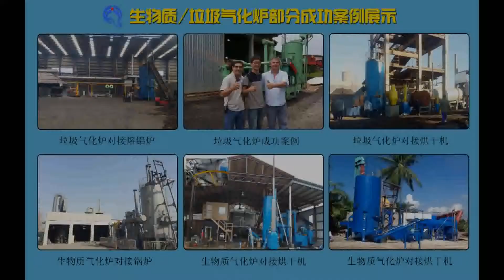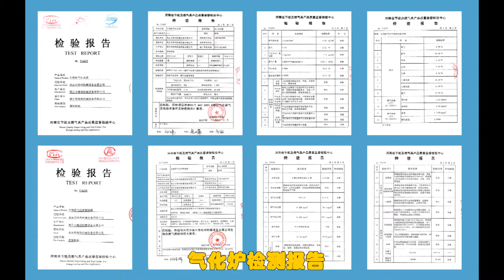Sludge gasifier / Sludge pellet gasification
Sludge make pellets, used in gasifier to produce gas.